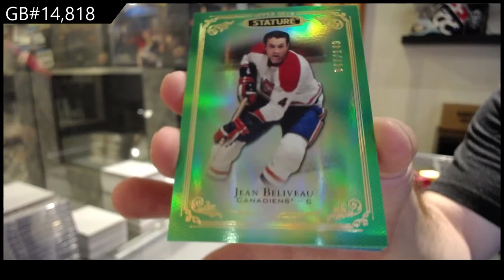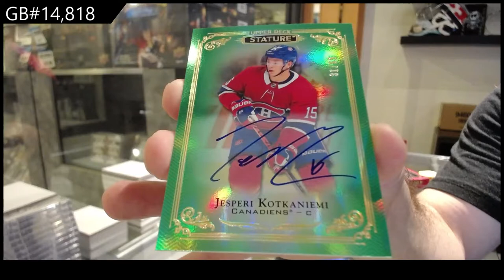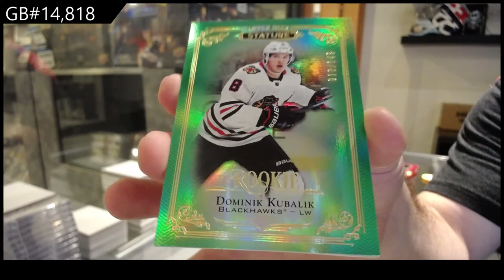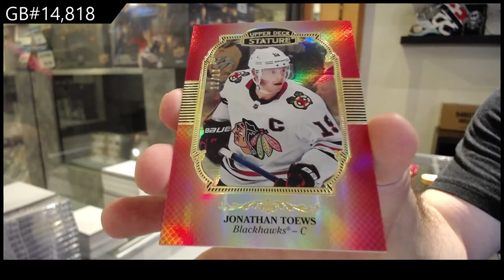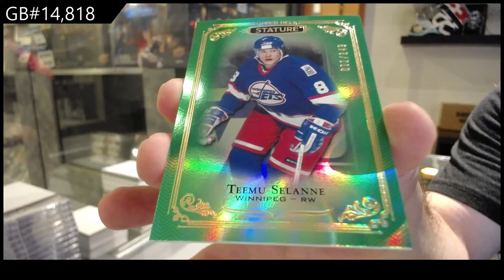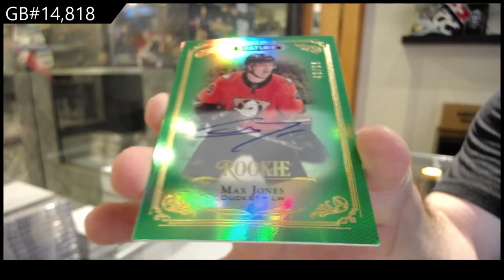19-20 Upper Deck Stature Hockey 3 Box Break - C&C GB #14,818